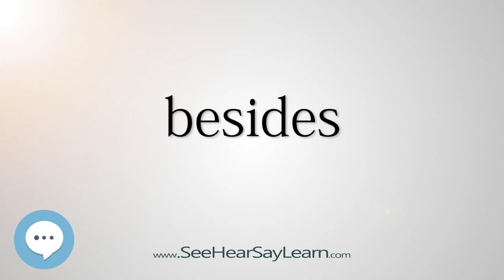besides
This video is about "besides".